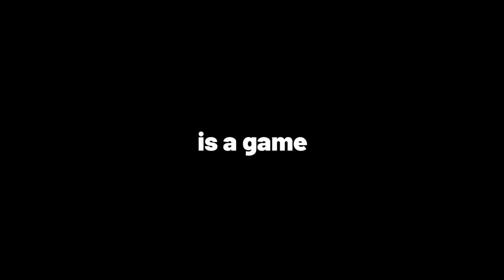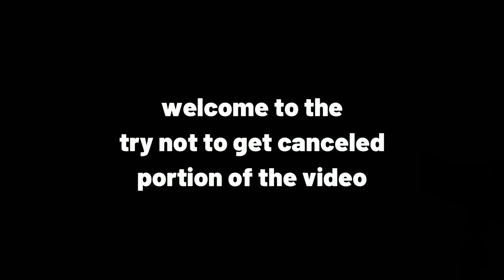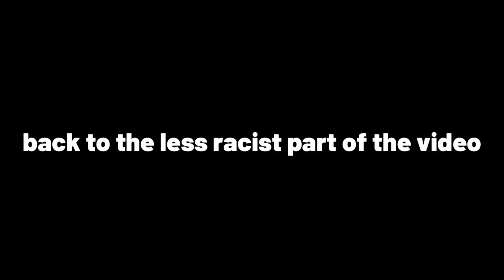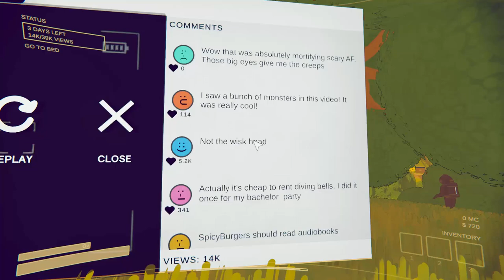This is just not fair… | Content Warning